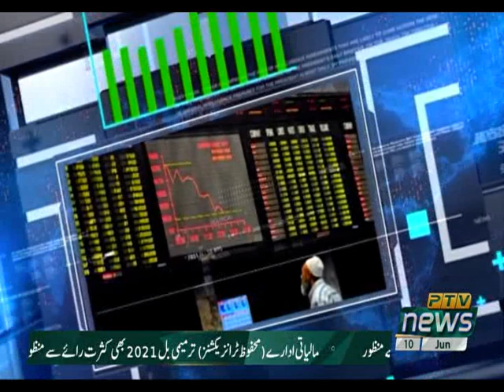PAKISTAN ECONOMIC SURVEY P6 10 06 2021